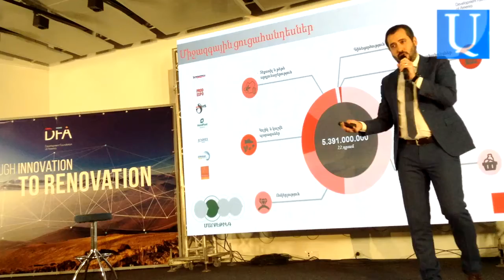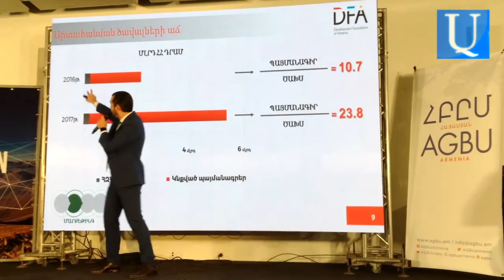Արմեն Ավակ Ավակյան. «Այս տարի ծախսել ենք 1 դրամ, որի դիմաց ստացել ենք 23 դրամ»